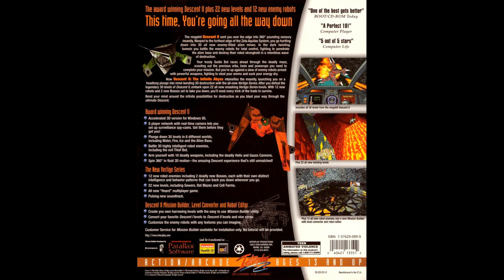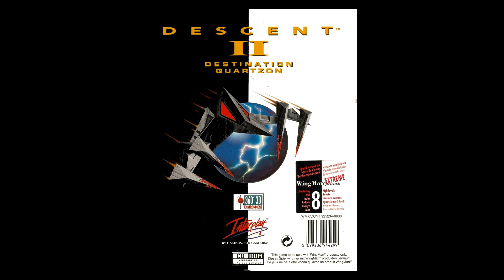Descent II OST / Roland SC-55 FLAC Master Recordings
This is the high quality SC-55 real hardware FLAC soundtrack boosted up with an array of pro-level plugins and EQ tricks. Descent is not a game series for those who get motion sickness easily but the feeling of navigating complex mines while fending off attackers with strafing and dog fighting was very ahead of its time. The game Chorus (looks like Chvrus) seems to have a clear influence from Descent as one example.

The music here is shorter than Descent 1 possibly because they also had redbook audio, but don't miss the epic sounding Credits song here.

SC-55 Recording: Brandon Blume, aka MusicallyInspired (search for "SC-55 packs Brandon Blume" to find his nice site)
Composers: Dan Wentz (Primary MIDI composer)

00:00 Descent
3:00 Game 01
5:35 Game 02
10:13 Game 03
14:48 Game 04
17:55 Credits
20:15 Briefing